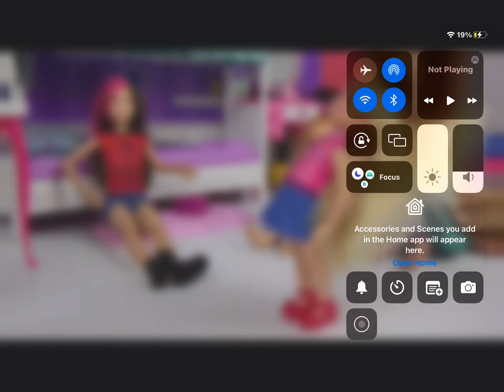Mom Sigha Dooder MSs